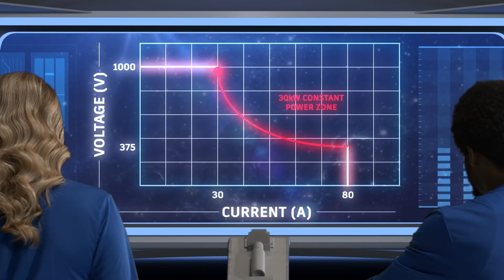EA Autoranging Power Supply Testing Dynamic Voltage Application - Adventures in Elektro Space Ep4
Join our crew as they pilot a PSI autoranging power supply and successfully test an application with “changing voltage and current” requirements. by EA Elektro-Automatik.

The EA PSI programmable power supply series range in power from 1000W devices up to 30kW in a single chassis. High power density PSI units can be paralleled easily up to 1,92MW in output power, with up to 2000 VDC. All EA Elektro-Automatik DC programmable power supplies feature True Autoranging which automatically adjusts current higher at lower voltages, and vice versa, to maintain full power across wider testing requirements. Simply put, autoranging allows you to test more with one device.

EA Elektro-Automatk's superior power electronics are ideal for even the most demanding high power applications, including automotive and e-mobility, battery and fuel cell energy storage systems, electronics manufacturing, research and development, and more in both legacy and emerging markets.

EA manufactures in Germany with local sales and convenient service offices in North America, Europe and Asia.

To learn more about EA's state-of-the-art bidirectional DC programmable power supplies and regenerative DC electronic loads, visit us